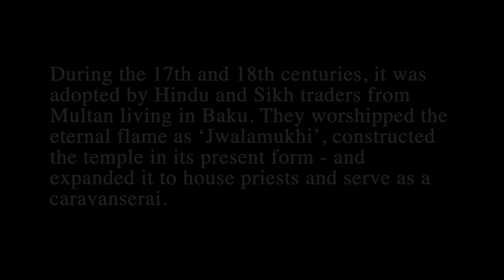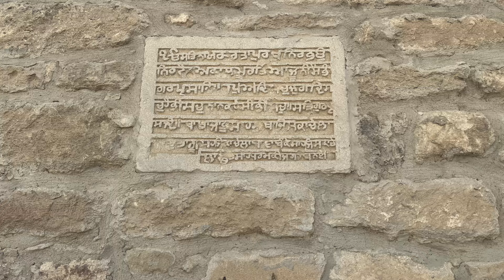The Ancient Fire Temple at Ateshgah in Azerbaijan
Ateshgah Fire Temple, 30km from Baku (Azerbaijan), has its historical roots in the 3rd century AD when Zoroastrianism was practiced in Iran and Caucasus.

During the 17th and 18th centuries, it was adopted by Hindu and Sikh traders from Multan living in Baku. They worshipped the eternal flame as ‘Jwalamukhi’, constructed the temple in its present form - and expanded it to house priests and serve as a caravanserai.

The temple walls have inscriptions in Sanskrit and Gurmukhi (Punjabi).

Guru Nanak and Mardana are believed to have visited the temple.